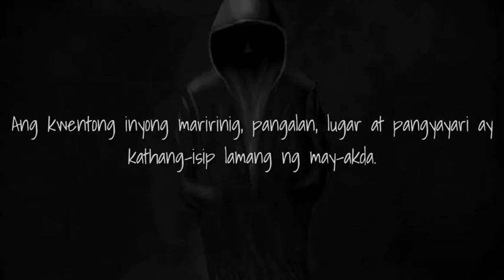Tagalog Horror Story - Kisame - Pinoy Horror Story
Isang fiction tagalog aswang horror story, naganap ito sa isang probinsya, tagalog aswang horror story na sana ay magustuhan ninyo

Pwede po kayong magsend ng inyong mga pinoy horror stories para maifeature ko sa channel natin

Para mapakinggan po ninyo lahat ng stories, eto po ang story playlist ng channel natin:

Free SFX

ghost stories
aswang stories
kwentong aswang
tagalog aswang stories

pinoyhorrorstories tagaloghorrorstories aswangstories ghoststories tagalogaswang stories